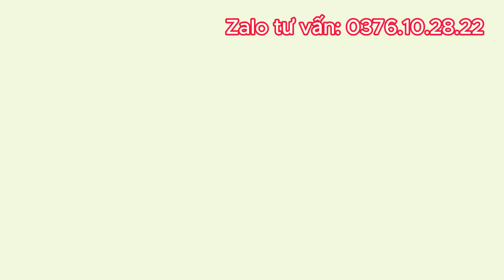Sự Quan Trọng Của Việc Chăm Sóc Da Với Kem Truyền Trắng Cao Cấp Cindel Tox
Không gì quan trọng hơn việc chăm sóc làn da của bạn để giữ cho nó luôn trắng sáng và khỏe mạnh. Và trong hành trình đó, Kem Truyền Trắng Cao Cấp Cindel Tox là một người bạn đồng hành đáng tin cậy. Với công thức tiên tiến và các thành phần tự nhiên, sản phẩm này không chỉ giúp làm trắng da mà còn cân bằng dầu nhờn, giảm mụn và nuôi dưỡng da từ bên trong. Hãy để Cindel Tox giúp bạn sở hữu một làn da mịn màng và rạng ngời mỗi ngày!